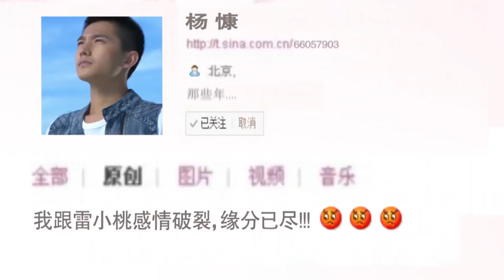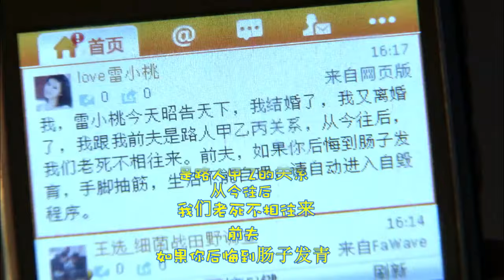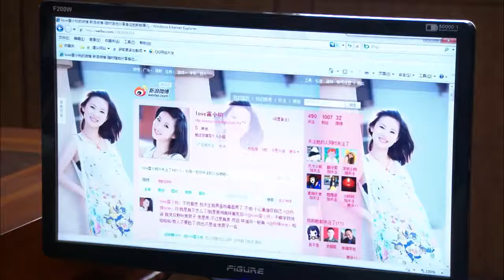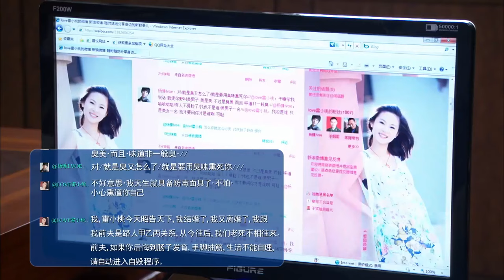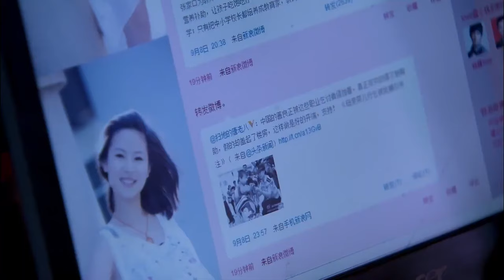ENGSUB【Love Your Charming Voice】▶EP18|YangYang、ZhaoLusi💌CDrama Recommender